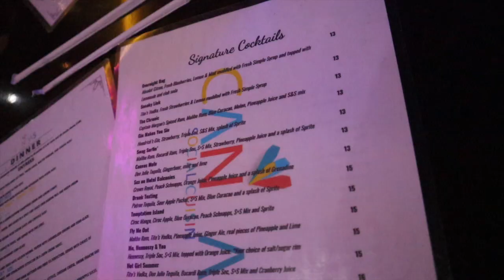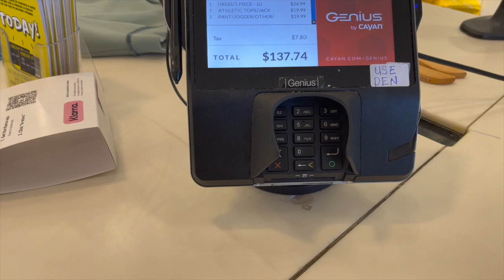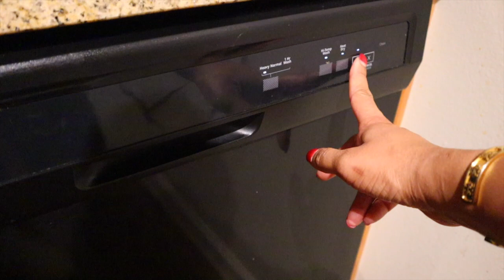VLOG | DATE NIGHT, CHIT CHAT GRWM, WEIRD MEN RANTING, FOREVER21 SHOPPING & GREEN SMOOTHIE RECIPE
Hey ya'll! WE BACK WITH ANOTHER VLOGGGGG! How you doin'! lol, this VLOG was kind of short but I still wanted to share w/ y'all! Thank you shy subs! 💕

2. ABS IN 2 WEEKS?!? | I TRIED CHLOE TING'S AB WORKOUT CHALLENGE | I AM IN SHOCK AT MY RESULTS!

PERSONAL BIO:
Name: Rashaya Boston
Age: 26
Ethnicity: Black/African American